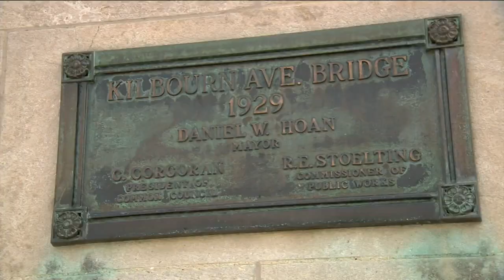No criminal charges to be filed in Kilbourn drawbridge death, DA announces